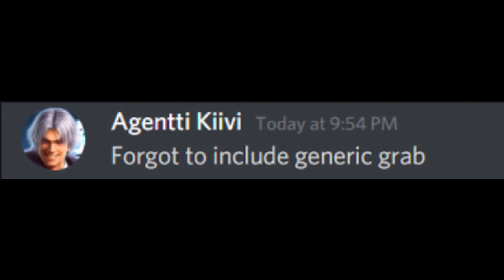Tech VS Lee's Mist Illusion (Part 2)